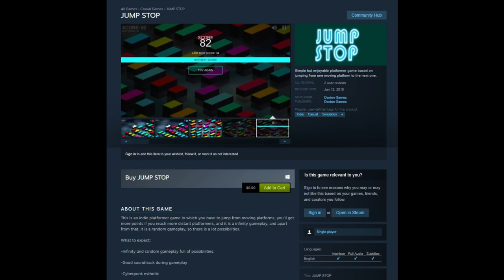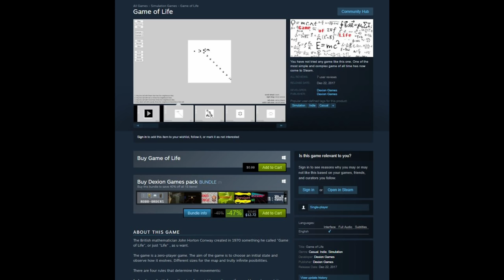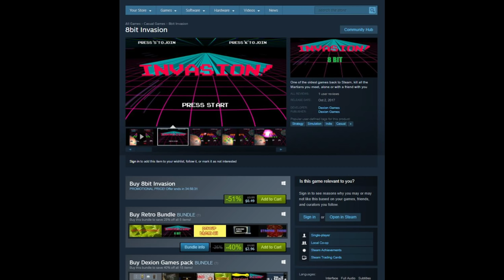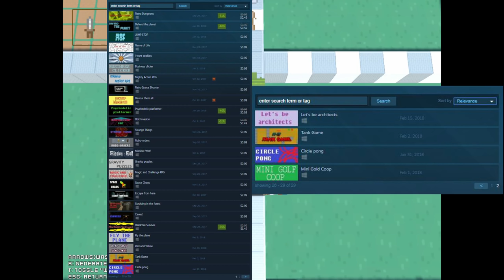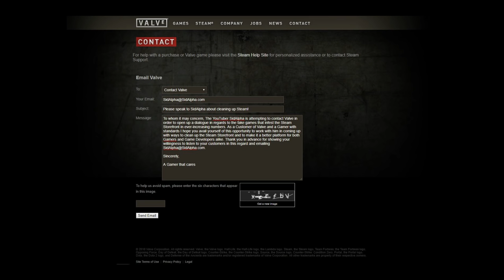Dirty Devs: Dexion Games and their asset flips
In this latest entry of Dirty Devs we take a look at the Asset flips posted to the Steam Storefront by Dexion Games. These asset flippers have posted a total of 29 asset flips to the Steam Store since September of 2017. I also send an email to Valve to discuss fake games in general and if you would wish to do the same, you can do so by contacting Valve support

Azenzic
BinaryBungler
Jcel4569
Raidon63
CampingCarl
Qravers
Kurt Volrath
Papa Burny
Fatal Foxtrot
Alternate22
Snake Plissken
Josh
The Godslain
Lord Fury
ShroGrey
Robert L.
Jïn Muhjo
Angelo H.
Kyle M.
Mad1316
Onno Inada
Munchman